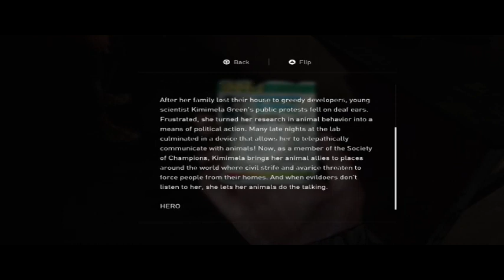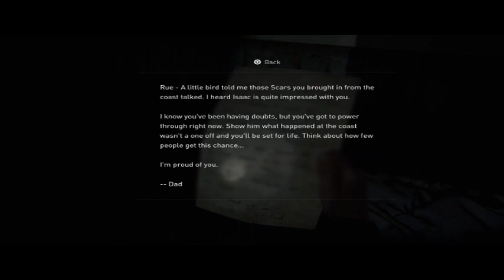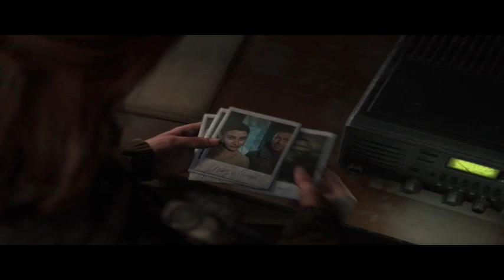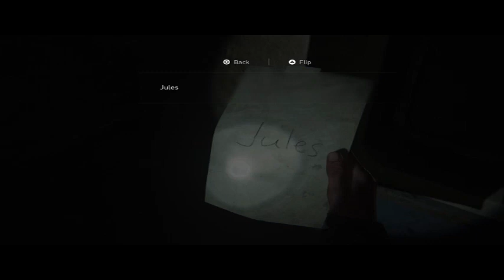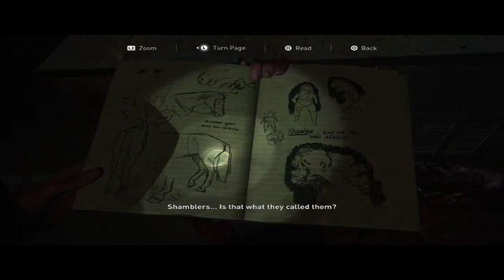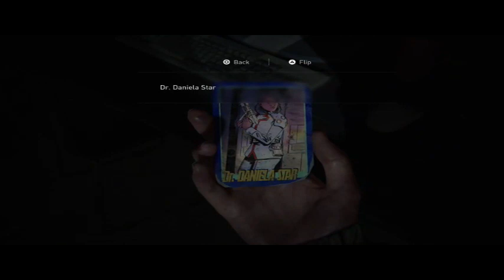The Last of Us Part II